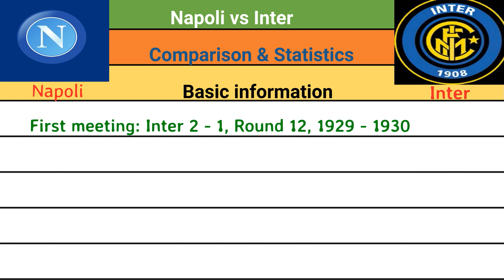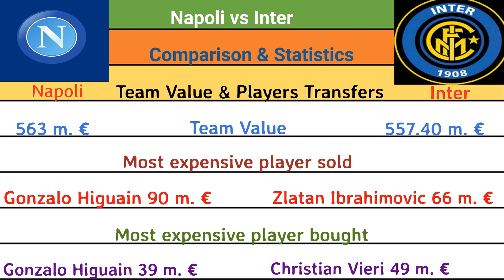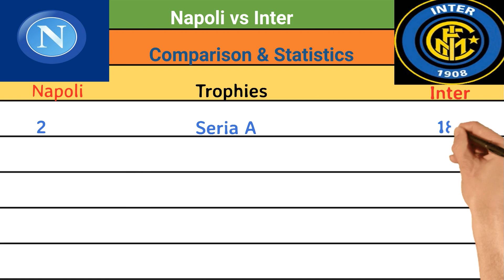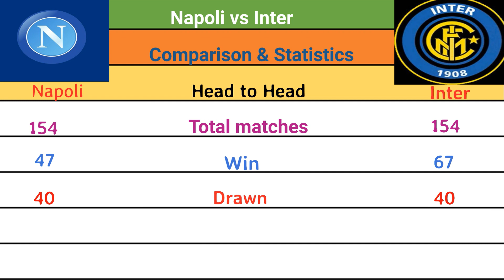Napoli vs Inter - Comparison, Trophies, Top Scorer, Nickname, Total Matches, Biggest Win Against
Hello friends. In this video you will see a statistic comparison between two of the best teams: Napoli vs Inter ⚽ Trophies, Total matches, Nickname, Top Scorer, Most Matches, Founded, Biggest Win Against, Youngest player debut, Oldest player. Enjoy...